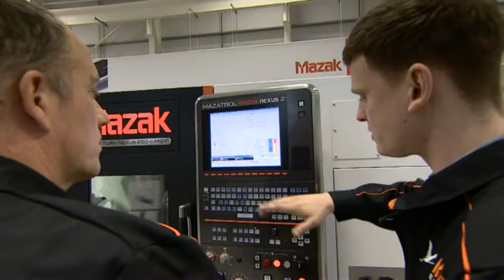BBC Sunday Politics: Funding Frolicks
When it comes to funding businesses in the West Midlands are seven committees better than one?